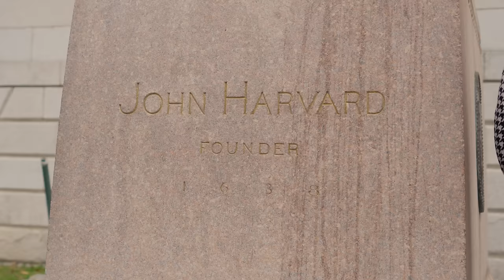African Youth Leadership: A Conversation with Vusi & Apostle Grace Lubega at Harvard University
Preparing African Youth for Leadership